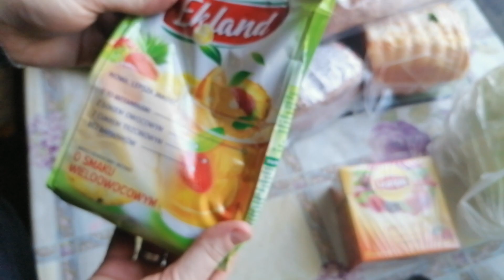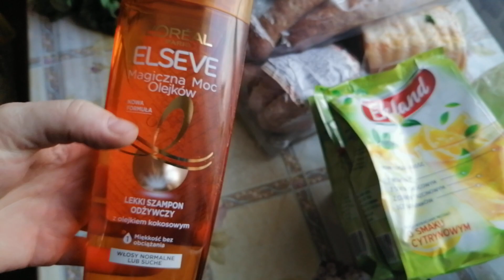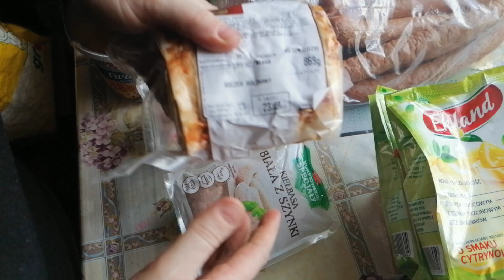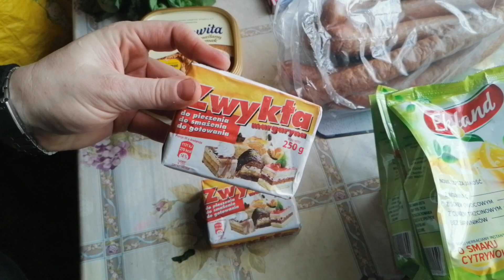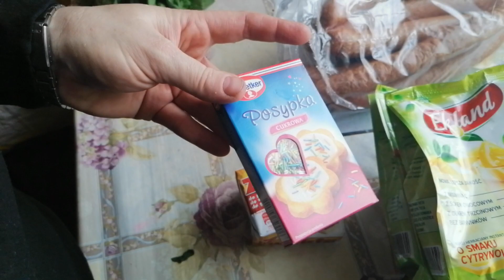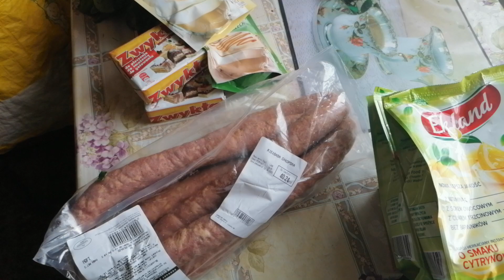Zakupy z Carrefour cz 2